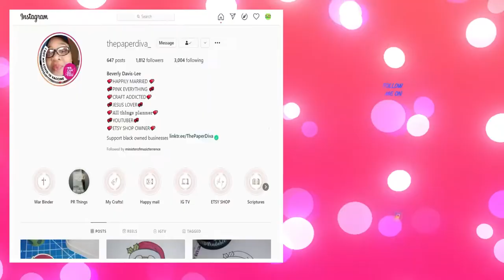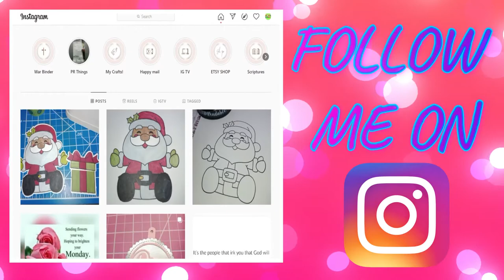WELCOME TO MY CHANNEL!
sizzix